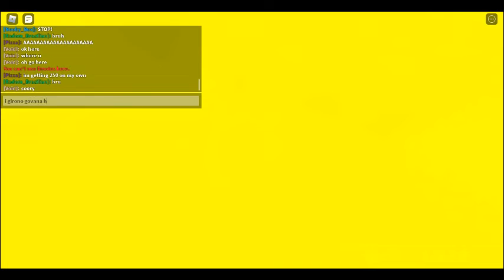Playing with Hackers (i got 2 k kills) in slap battel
Just saying i was not hacking it was my hacker friends